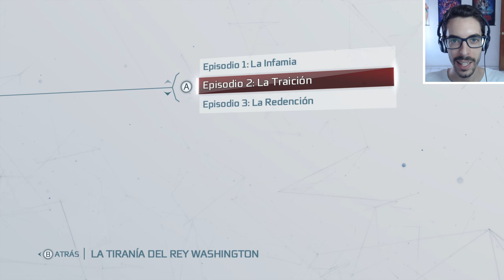Assassins Creed 3 Remastered DLC LA TIRANIA DEL REY WASHINGTON Gameplay Walkthrough Parte 3 Español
Assassins Creed 3 Remastered Gameplay Walkthrough Parte 1, junto al resto de partes, incluirá la historia completa del Assassins Creed 3 Remastered Gameplay. Assassins Creed 3 Remastered Walkthrough está grabado en una Xbox One X a 4K 30fps.